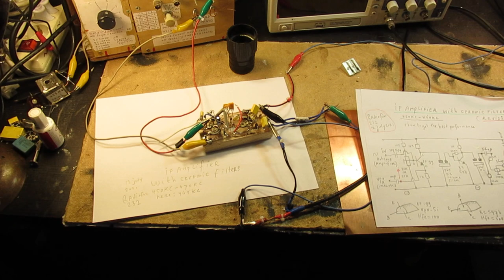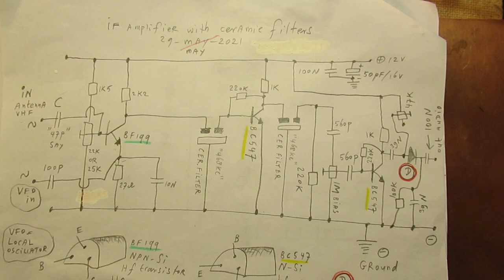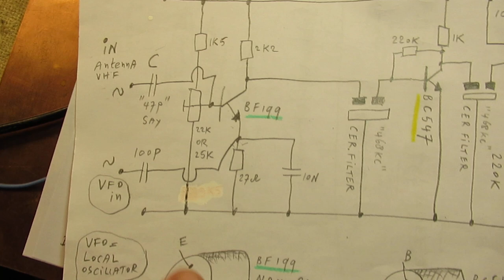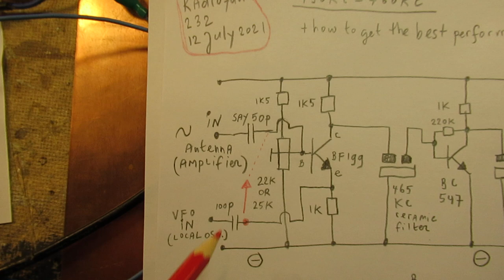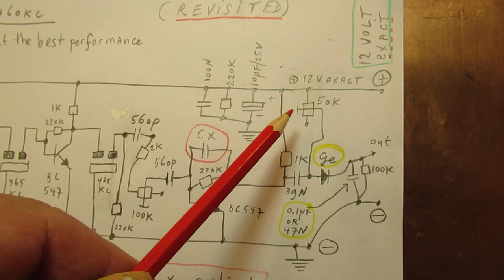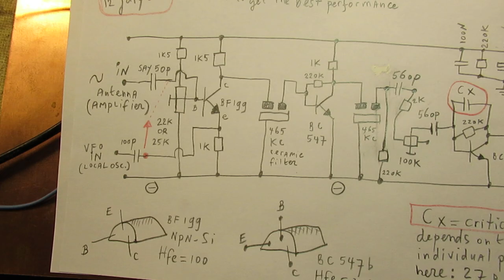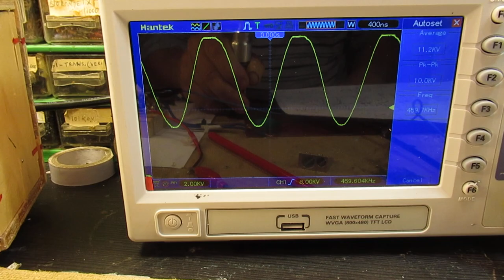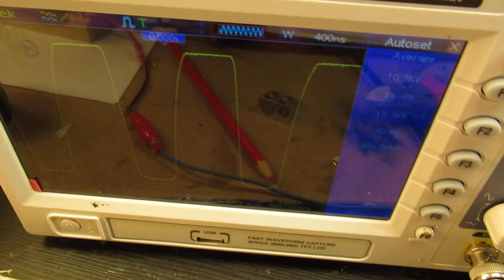IF amplifier for a superheterodyne radio made with ceramic filters on 450-470 KC, demo & schematics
Video (revised) with 2 schematics: How to make a good quality IF amplifier with ceramic filters. The showed 2 electronic circuits will work with all kinds of ceramic IF filters between say 400 KC and 500 KC. Note: use say a 10 KC wide (in terms of audio bandwidth) ceramic filters. Normally they have a 10 KC wide audio bandwidth.

In this case two 465 KC ceramic filters are used with a bandwidth of say 10 KC. You can adapt the bandwidth to a sharper peak (smaller bandwidth) by coupling them “in” and “out” with tiny value capacitors, say in the 10 pF to 40 pF range, soldered to the tops in/out. That was not done here, by the way.

Perhaps I will test that later, regarding SSB reception where this (a smaller bandwidth than 10 KC) is necessary or a better option. But: a smaller bandwidth can also be realized by tuning the local oscillator more “sharp” deflecting it somewhat from its basic oscillation frequency. Or by tuning the antenna coil more sharp, in combination with the sharpness of the local oscillator. So with making an oscillator on the frequency where a SSB or USB signal is present and mixing that into the antenna coil you can also receive SSB or LSB or USB signals, though reception stability (drift of the oscillator) will be a serious issue in that case.

The video shows how to make an IF filter with ceramic units. My test oscillator goes from (say) 33 KC to (say) 12 MC. Use an  oscilloscope. Tune the test oscillator to the frequency/frequency band where your IF filter works, say between 400 KC and 600 KC. And watch the scope.

Schematic of the test oscillator is on my YT Channel. Also the preceding video’s about the Superheterodyne radio that I am working on, between 800 KC up to (say) 2.5 MC are there.

I always ask for a picture of what you have made + a problem description; I ask to communicate. When you don’t want to give information/communicate please don’t ask help.

I keep all my YT videos constant actual, so the original video’s with the most recent information are always on YouTube. Search there, and avoid my circuits that are republished, re-arranged, re-edited on other websites. Some persons try to find gold with my circuits. I take distance from all these fake claims. I cannot help that. Upload 12 July 2021.